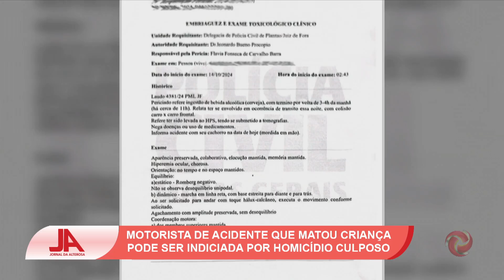Motorista de acidente que matou criança pode ser indiciada por homicídio culposo